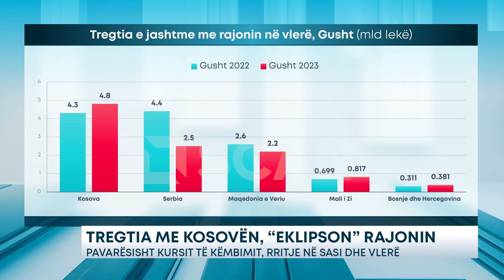TREGTIA ME KOSOVËN, “EKLIPSON” RAJONIN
Zhvlerësimi i euros ka dhënë efekt direkt në tregtinë e jashtme me rajonin, duke bërë që të rritet sasia e mallrave të shkëmbyera mes vendeve, por të ulet konsiderueshëm vlera e tyre. Sipas të dhënave të INSTAT të analizuara nga SCAN TV, rezulton se në muajin Gusht 2023 ka pasur një rënie të tregtisë rajonale e cila kalkulohet në 1.6 miliardë lekë, krahasuar me një vit më parë, ndërsa në total vlera e mallrave të shkëmbyera ka arritur në 10.7 miliardë lekë.